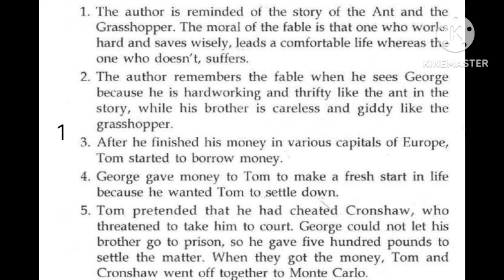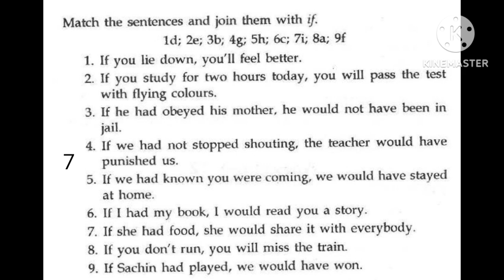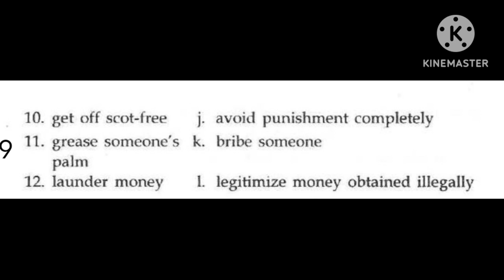The Ant and the grasshopper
creative English course book class VIII chapter 19